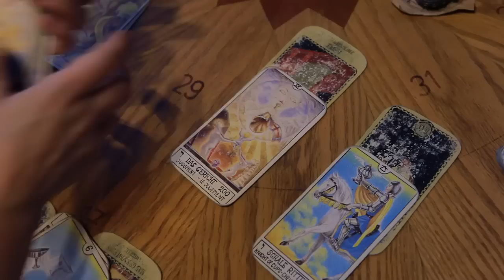Būrėja Vaiva Budraitytė: Saulius ir Paulius padarys nusikaltimą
Žinoma astrologė ir būrėja Vaiva Budraitytė traukinio apiplėšimo bylą pajudino iš mirties taško. Būrimo seanso metu kortos jai patvirtino, kad įtariamieji Saulius Pelėda ir Paulius Širvys  planuoja juodą darbą vasario 6 dieną.
„Jie padarys nusikaltimą",- patvirtino V. Budraitytė, ant stalo dėliodama kortas,- „tai -- ne prekinis traukinys, jame bus žmonių". Taip pat būrėjai kortos atskleidė, iš kokių ženklų pažinti tikslią įtariamųjų gyvenamąją vietą.
Žurnalistai pagal nuorodas rado, kur gyvena Saulius ir Paulius. Ar pavyko juos užtikti namuose, žiūrėkite video reportaže.
Primename, kad traukinio apiplėšimo tyrimo istorija prasidėjo nuo redakcijos gauto anoniminio pranešimo. Vyriškas balsas telefonu informavo, kad 2015 metų vasario 6 diena planuojamas traukinio apiplėšimas. Sudarius įtariamųjų fotorobotus , jie netrukus buvo rasti Anykščiuose. Tačiau pirmą kartą pakalbinti Saulius ir Paulius savo būsimus nusikalstamus veiksmus neigė bei nuo žurnalistų pabėgo